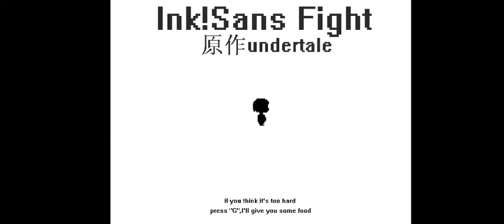Ink Sans Phase 1 Fight (sorry for the lag)